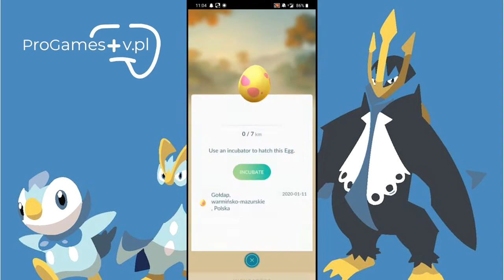Styczniowy Community Day. Złapałem tylko 4 shiny!!!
4 shiny przez godzinę w Olsztynie. Niestety teraz mogłem być tylko godzinę być na evencie ale złapałem w tym czasie 4 shiny co mi w pełni wystarcza. Oczywiście byliśmy z dużą ekipą co zresztą zobaczycie na odcinku! Zapraszam!

Zerknij na DÓŁ :D
► Teamspeak ts.progamestv.pl

Mam nadzieję że film się spodobał i zostawicie po sobie ślad w postaci Łapki w górę oraz komentarza :)